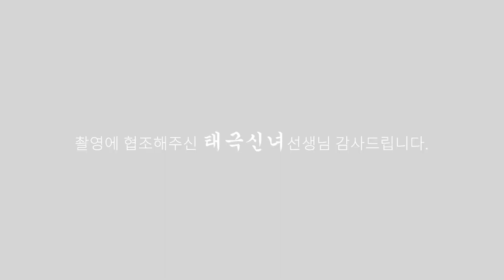(용한점집) 전미도의 사주를 이름을 가리고 여쭤보았습니다. 늦은 나이에 브라운관 데뷔!! [점점tv정주행하기]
★★★★ 태극신녀 선생님의 채널이 궁굼하다면??★★★★
                            ↓↓ 아래로 이동 ↓↓